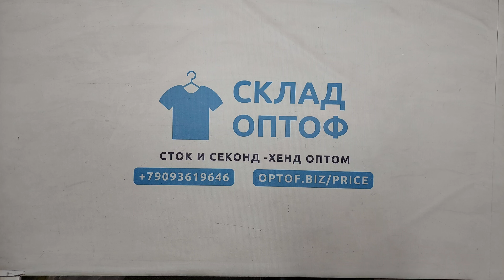33498 Толстовки х/б, флис,секонд (1 кат), 18пак, 10 кг, 4.85€/кг, 19шт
33498 Толстовки х/б, флис (BL-FL/KP),  секонд (1 кат), Англия, 18 пак, 10 кг, 4.85€/кг, 19 шт